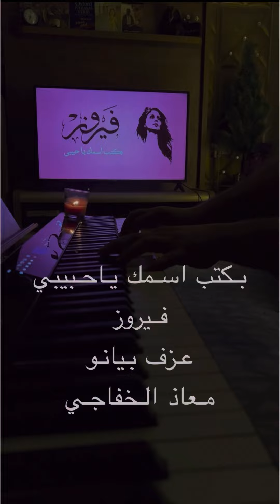فيروز - بكتب اسمك | عزف بيانو : معاذ الخفاجي - Muath Alkhafajy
Hello everyone,  my name is Maath Ali, piano player and composer,  the videos on my youtube channel are about music, piano playing, piano covers, playing the most popular songs in the world in a different method, also piano improvisations, and various melodies, I hope you enjoy my videos.

 - اسمي معاذ الخفاجي، عازف بيانو وملحن ، وخريج معهد موسيقى - قسم بيانو ، اقدم محتوى فني / موسيقي وتصويري ايضا وعزف مقاطع كاملة والحان قصيرة بطريقة مختلفة وعزف الأغاني الأكثر شعبية في العالم  ، أتمنى أن تستمتع بفيديوهاتي، تحياتي.

لا تنسى النقر على زر الاشتراك وتفعيل الجرس لكي يصلكم كل جديد-